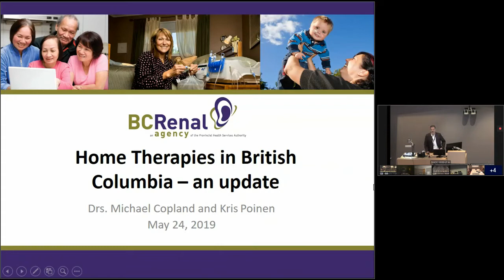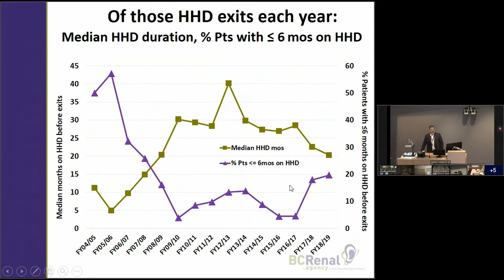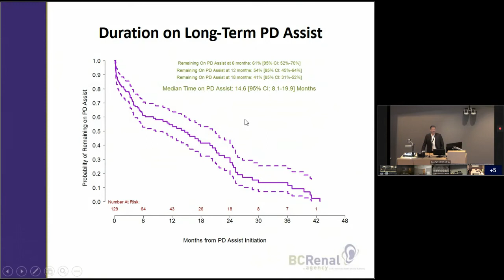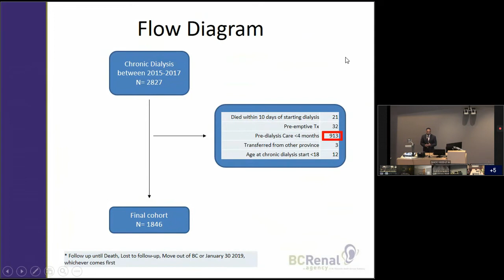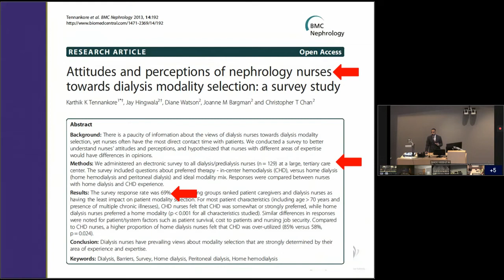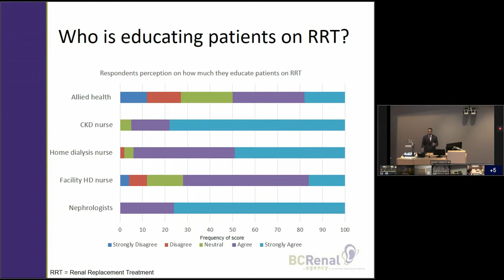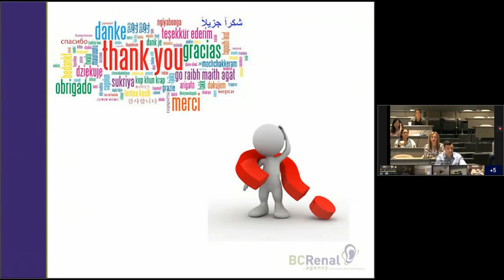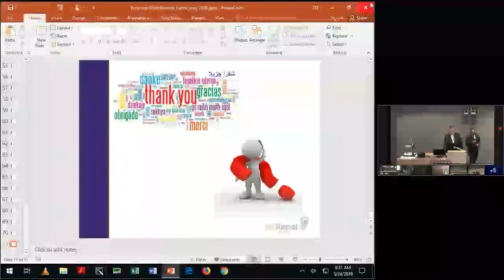Home Dialysis Therapies in BC - An Update - BC Province-wide Rounds (May 2019)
Drs. Michael Copland and Kris Poinen present their talk, “Home Therapies in BC – an update,” as part of BC Renal’s Province-wide Rounds.
They begin by providing an overview of the home hemodialysis and peritoneal dialysis programs in British Columbia. This includes survey data on why some patients choose to forgo home therapy, as well as data on training and referrals. They also provide an update on project work done by a Home Therapies Fellow. Lastly, they discuss future work that aims to optimize home dialysis therapies.